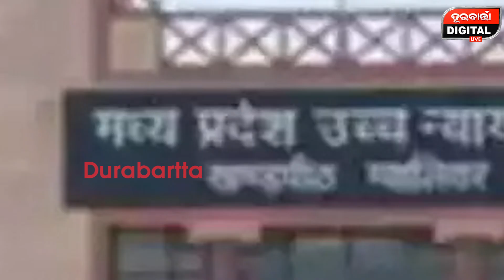ଗିରଫ ହେବେ ଜିଲ୍ଲାପାଳ